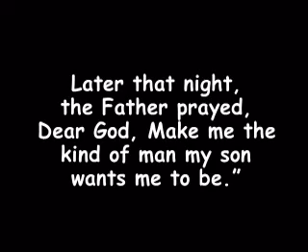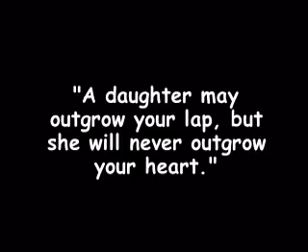Sean & Alyssa - 2007